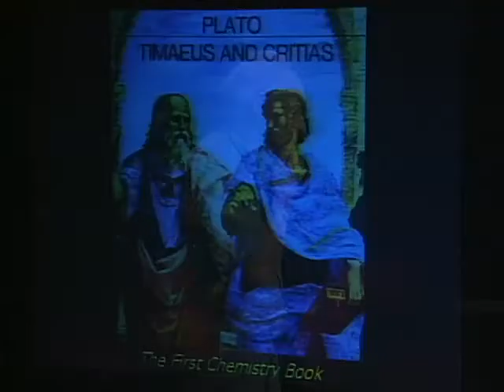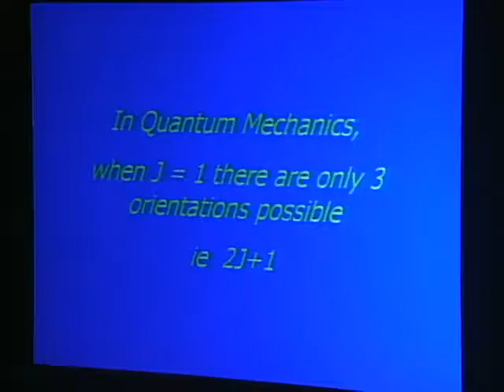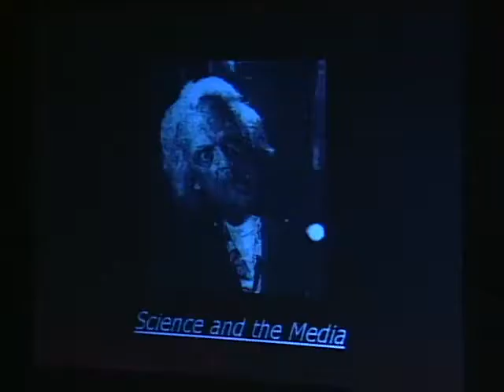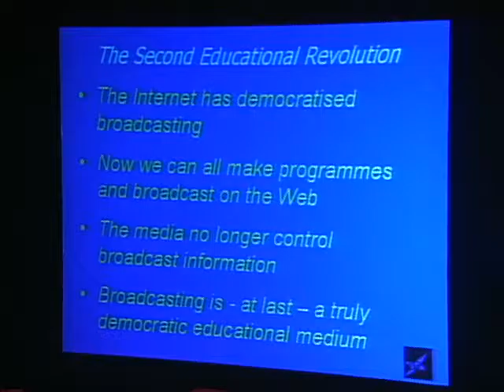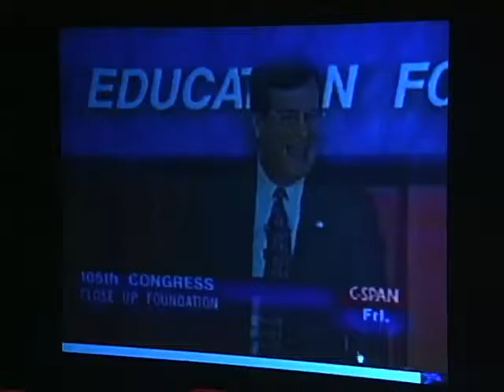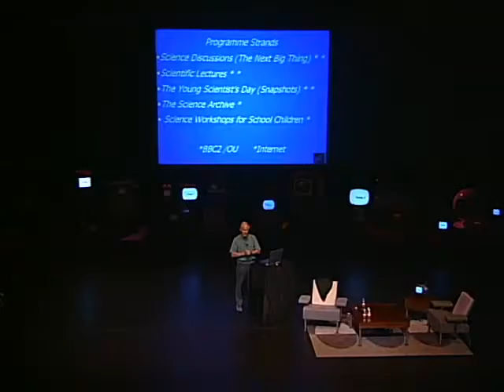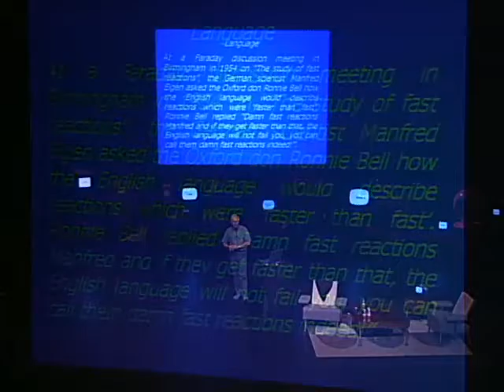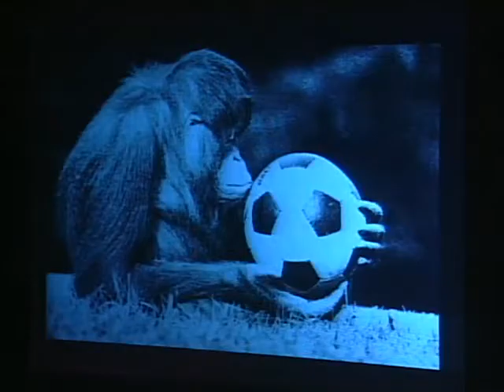Harry Kroto - The Value of Chemistry Explained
Nobel prize winner for chemistry in 1996, Harry Kroto, is going to take us through a few aspects of science and the arts the way he sees it. He discusses the basic underlying principles of chemistry, which he says are very simple, and goes on to say "everybody should understand chemistry cause that is what life is about." Here, Harry discusses, in great detail, all things chemistry, quantum mechanics and teaches us some equations along with how the periodic table was built. Watch, as Harry delves into the interesting subject of the idea behind the visuals of scientists, why, and where, they get their mad media image, all while taking us on a journey of science and the media and discussing his newest project, The Vega Science Trust, in which he and his colleagues are trying to do something for the world by creating an understanding of science and technology.